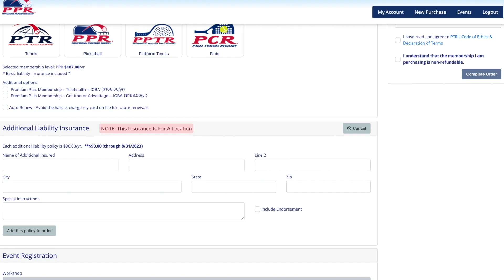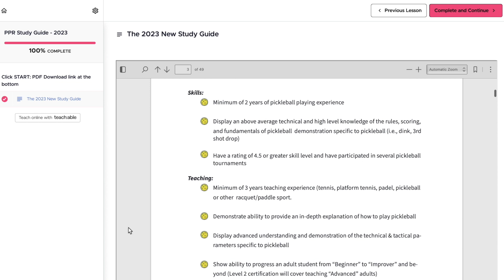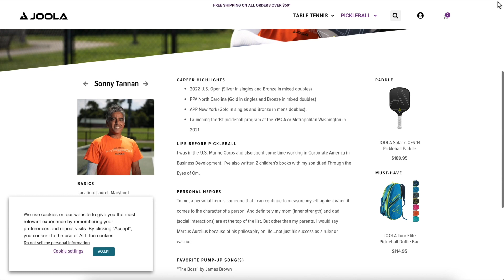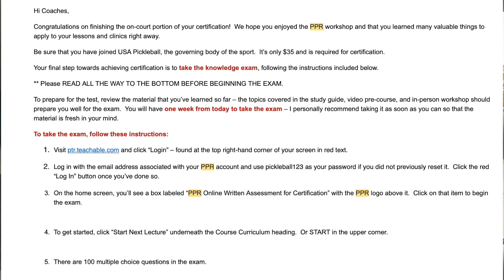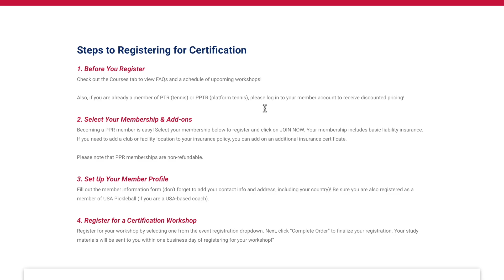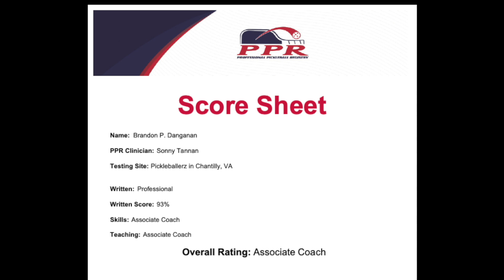CAN A FORMER D3 TENNIS PLAYER BECOME A CERTIFIED PPR COACH???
🥒Join me in a thrilling journey as I dive into the world of  Pickleball, today we find out if I can become a PPR coach. This channel you will find everything from;

  🔍 Decoding the Strategy: From my initial serve to dinking in the 'kitchen,' I break down each moment of this high-stakes tournament. Learn how I strategized my 'third shot drop' and battled through the 'non-volley zone.'

💡 Tactical Insights: Discover the intricacies of my gameplay – the perfect 'slice' for surprise attacks, swift 'forehand' plays, and adaptable 'backhand' maneuvers. Uncover my transition from tennis, using 'soft hands' to adapt to pickleball nuances.

🚀 Leveling Up: Unravel the challenges and victories that defined my journey. I detail each point, discussing my offensive and defensive tactics. Get an exclusive look into my pre-game mindset and post-match analysis.

  🧐 Learning from Mistakes: I lay it all bare as I analyze my errors – missed serves, misplaced 'drives,' and lapses in decision-making. Witness my self-critique and discover how I strategize to improve my game.

🔥 The Thrill of Victory, The Agony of Defeat: Experience the rollercoaster of emotions as I recount each nail-biting point. Witness my triumphs and setbacks, and uncover the strategies I used to adapt and stay competitive.

📈 Dive into the world of '5.0 Open cash prize,' 'singles tournament,' 'pickleball strategy,' 'winning tactics,' 'non-volley zone mastery,' 'offensive and defensive plays,' 'transition from tennis,' and more – all designed to enhance your pickleball knowledge and skills.

 Join me in dissecting how exactly one can get certified to become a PPR coach. From mastering the 'kitchen' to perfecting the 'forehand,' this video is a goldmine for pickleball enthusiasts seeking to elevate their game. 🎉🏆🎾